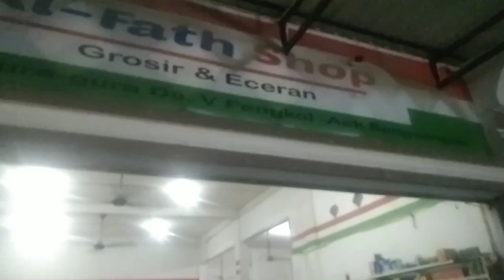ASTAGHFIRULLAH!!?SUARA ADZAN YG MERDUNYA SAMPAI MENITISKAN AIRMATA ‼️ PENGINGAT DIRI?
Astaghfirullah!!?suara yg merdu sampai menitiiskan Air mata' ‼️ terlalu sibuk dengan dunia ,lahir di adzan kan tanpa di sadari mati pun di adzankan di liang lahat‼️astaghfirullah adzanmerdu pengingatdirisendiri quatesbijak lintassumatera youtuberpemula asahan sumut ismed Ardan sitorus chanel